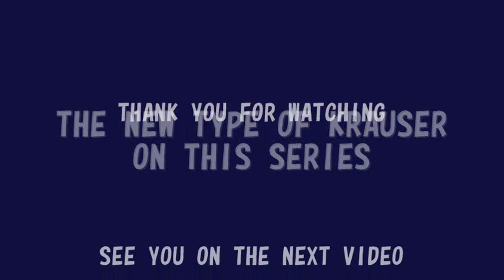バイオハザード 4 改造ゲーム「New type Krauser渓谷での戦い」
FIGHTING IN GORGE OF KRAUSER

This video is the modification that the KRAUSER changed to new type.
And it always can be changed to become a different body which have the "blade hand".
And I also have modified this character to use Leon's weapon for Main Story.

この動画は新しいタイプのクラウザーに改造した動画です。
今回の改造に使わせて戴きましたクラウザーフォーマルウェアMODとクラウザーの連続ブレードハンドMODは『バイオなページ　URL 』からダウンロードさせて戴きました。
また、このキャラクターがレオンの武器を本編で使えるように改造しております。